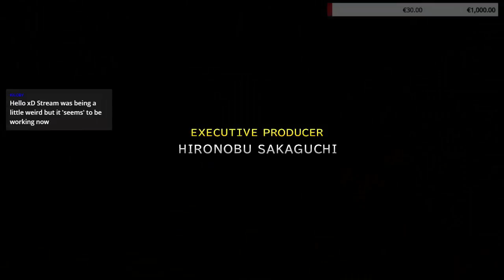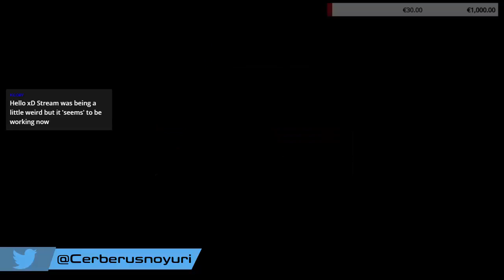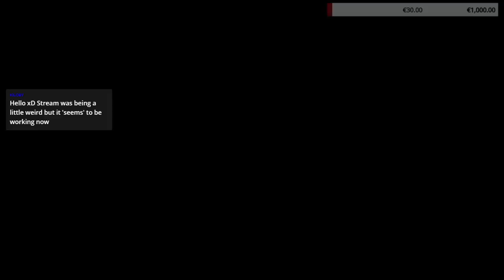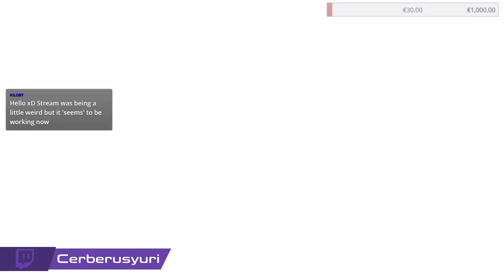Stream 05.03.2017 Final Fantasy X Remaster 1/9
Streamaufzeichnung vom 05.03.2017 insgesamt wie man sieht 9 Teile je ~20 Minuten.
Gespielt wurde Final Fantasy 10 Remaster auf PC.